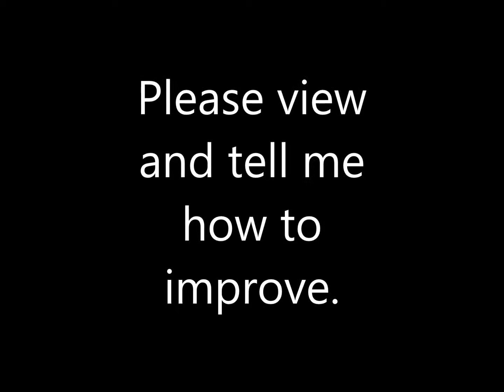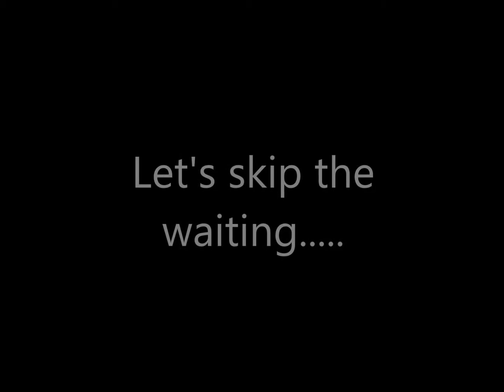CovKartSport Championship, Round 1 2014, Sandown Park. Race 2 (re-editted)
I've reuploaded this video, now with music, as I was testing my Movie Making skills. Or lack of, should I say. Ever.